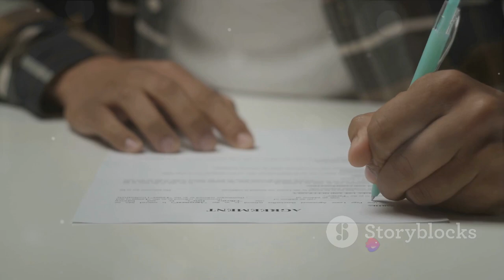The Shortest War. Jaw-Dropping Fact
Background:

Zanzibar, an island off the coast of East Africa, was a British protectorate at the time. The death of Sultan Hamad bin Thuwaini on August 25, 1896, sparked a succession crisis. Hamoud bin Mohammed, who was pro-British, declared himself the new Sultan. However, another contender, Khalid bin Barghash, took control of the palace and declared himself Sultan.

Conflict:
The British government, led by Rear Admiral Harry Rawson, demanded that Khalid step down, as he was not the chosen successor supported by Britain. Khalid refused to comply with the British ultimatum, leading to tensions escalating quickly.

War:
On the morning of August 27, 1896, British warships anchored in the harbor of Zanzibar bombarded the Sultan's palace, where Khalid's forces were stationed. The bombardment, which lasted around 38 minutes, devastated the palace and effectively ended Khalid's resistance. The casualty figures were relatively low, with around 500 casualties on the Zanzibari side and only one British sailor injured.

Aftermath:
Following the bombardment, Khalid fled the palace and sought refuge in the German consulate. Eventually, he was captured and exiled from Zanzibar. The British installed a new Sultan, who was more aligned with their interests. The short duration of the war highlighted the vast military imbalance between the British and Zanzibari forces, as well as the willingness of the British Empire to use force to assert its dominance in the region.

The Anglo-Zanzibar War remains a fascinating footnote in history due to its brevity and the swift display of British naval power.